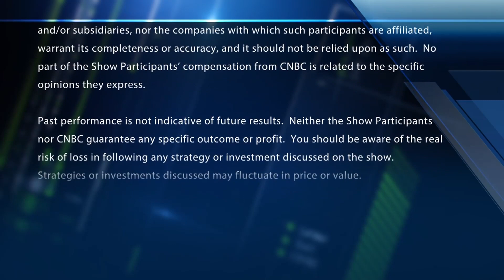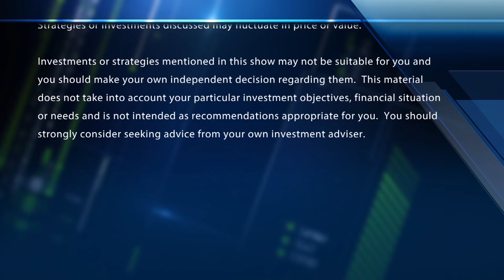Final Trades: GM, CARZ, GDX & BIIB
The Fast Money traders offer their final trades heading into next week.

CNBC TV